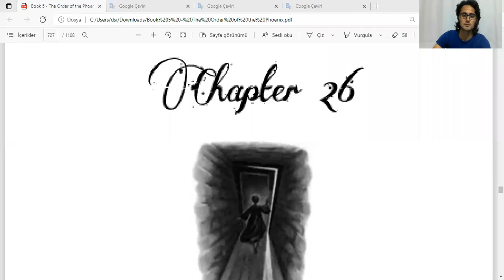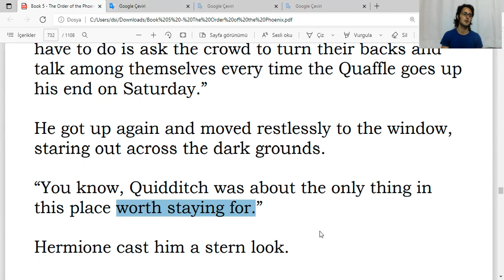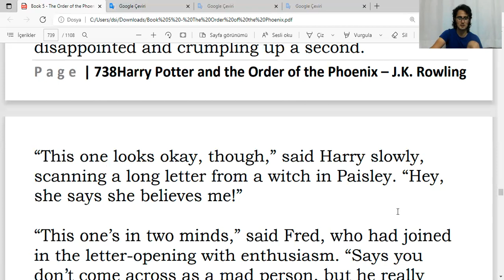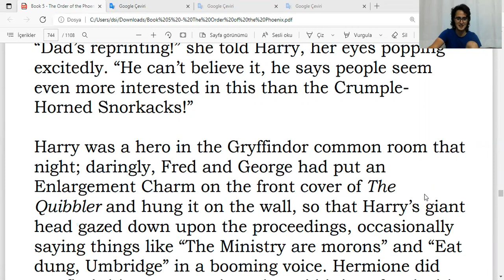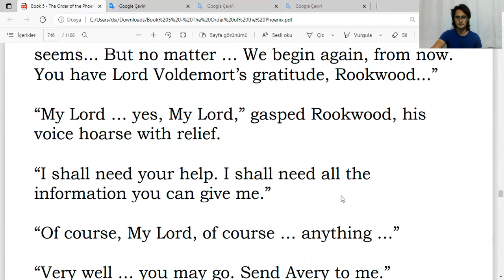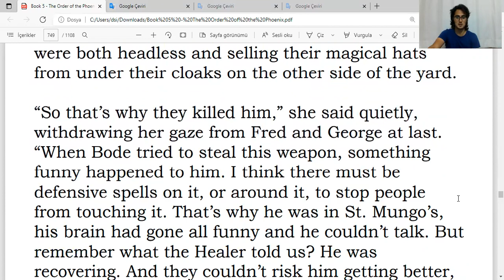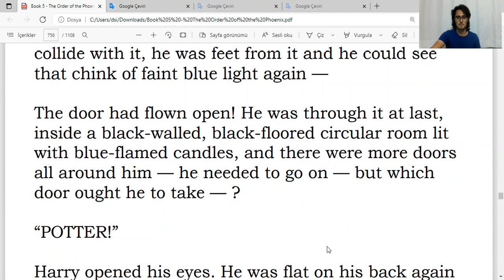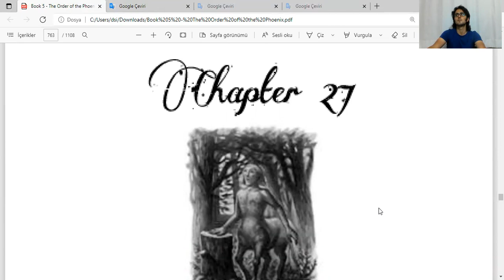İngilizce Harry Potter ve Zümrüdüank Y Okuyorum - Book 5, Chapter 26 [REKLAM #29] [DİN #37 {Part 2}]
[REKLAM #29]

[DİN #37 {Part 2}]

SEEN AND UNFORESEEN